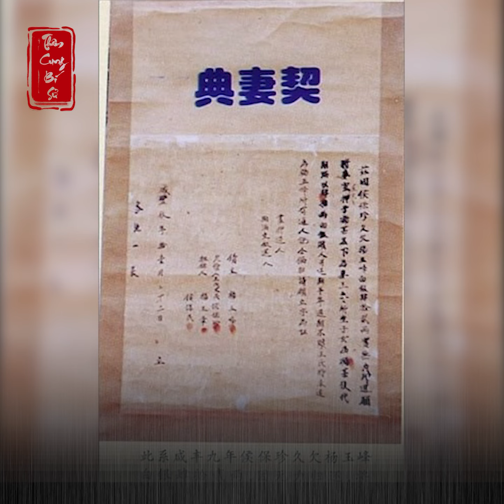Hủ tục đáng sợ thời nhà Thanh: Người nghèo ''ký hợp đồng'' thuê vợ về sinh con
Địa vị thấp kém của phụ nữ trong thời cổ đại Trung Quốc đã nảy sinh nhiều hủ tục khó tin. Trong đó có một hủ tục trong hôn nhân vô cùng tồi tệ, đó là tục "hôn nhân giao dịch" bắt đầu từ thời nhà Hán và phát triển mạnh mẽ vào thời nhà Thanh. Mặc cho các triều đại sau này đã ban hành sắc lệnh cấm hình thức hôn nhân này nhưng nó vẫn tồn tại.
Hôn nhân giao dịch là một hủ tục méo mó. Nhiều người đàn ông lớn tuổi tầng lớp đáy xã hội không đủ khả năng lấy vợ nên gia đình sẽ "thuê" vợ cho họ trong vòng 2 hoặc 3 năm. Những người phụ nữ hầu hết là các cô gái có hoàn cảnh khó khăn, chỉ mong lấy được một khoản tiền từ giao dịch này. Người vợ được "thuê" về sẽ có trách nhiệm sinh con cho gia đình đã thuê mình. Khi hết thời hạn được "thuê", người này sẽ trở về gia đình của mình.
Ngay từ thời nhà Hán, do chiến tranh xảy ra thường xuyên, "Nam giới cày cuốc không đủ lương thực, phụ nữ quay tơ dệt vải không đủ làm màn. Nhân dân đều là những người cơ cược neo đơn, già yếu, góa bụa chẳng thể nương tựa lẫn nhau." Vì cuộc sống thiếu thốn nên một số người bắt đầu bán vợ. Tuy không hoàn toàn giống kiểu "hôn nhân giao dịch" thời gian sau nhưng vào thời điểm đó đã bắt đầu hình thành.